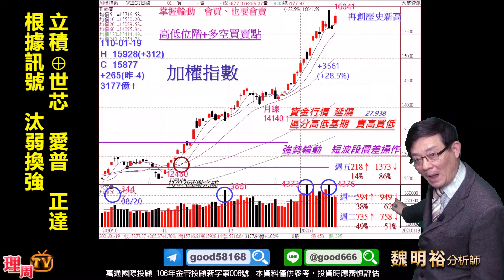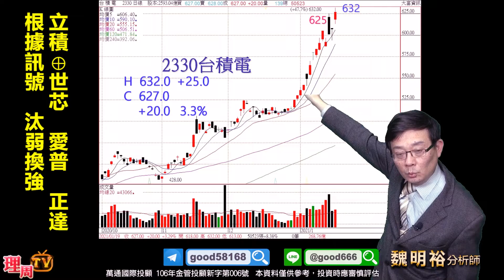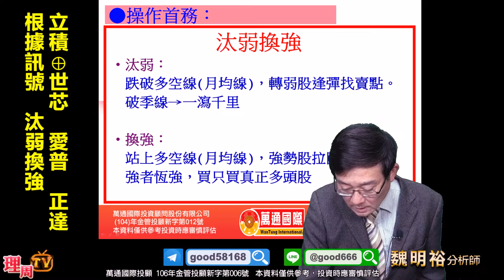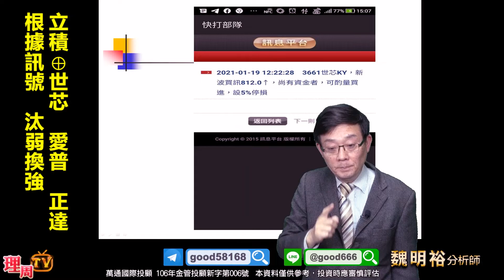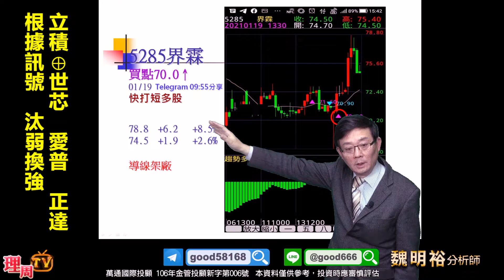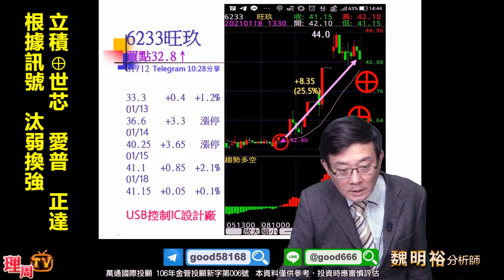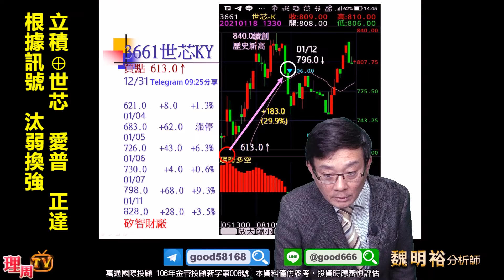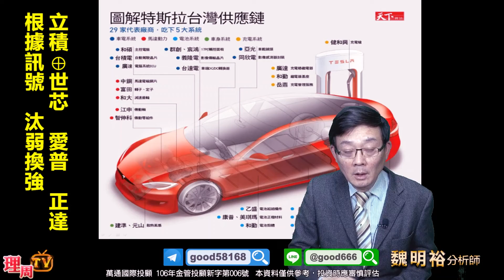理周TV-20210119 盤後-魏明裕 走向富裕／立積⊕世芯 愛普 正達 根據訊號 汰弱換強